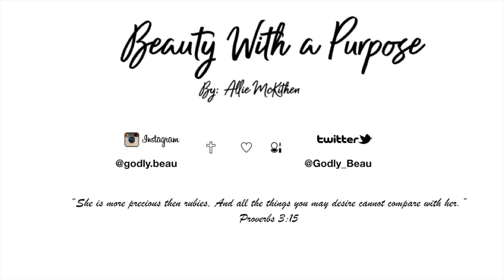Chit Chat GRWM + SIster Tag | 2020